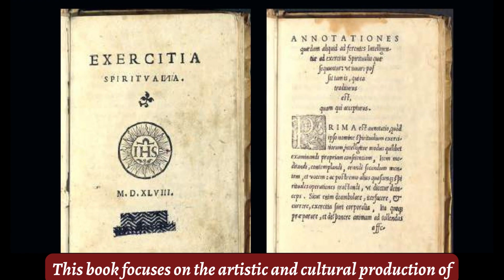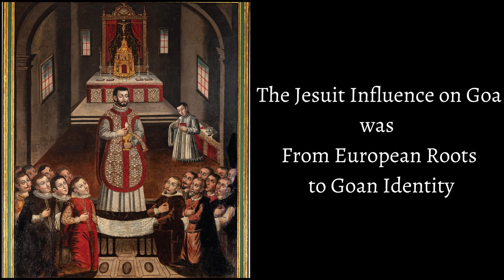The Jesuits, Goa, and the Arts - Pre-Sales Launch at XCHR, Porvorim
Step into a captivating journey through time and culture with "The Jesuits, Goa and the Arts." Embark on an exploration of the dynamic interplay between faith, imagination, and creativity that unfolded in the heart of Goa from the mid-sixteenth to the eighteenth century. This masterfully crafted volume unveils an extraordinary narrative of collaboration and convergence, where European Jesuits and the vibrant Goan populace converged to shape a distinctive artistic legacy – the Modo Goano.

Transport yourself through the vivid pages adorned with stunning photography, resurrecting the bygone artistic milieu that flourished in the wake of Ignatius of Loyola and Francis Xavier's canonization. Delve into meticulously researched historical contexts that illuminate the multifaceted dimensions of this mesmerizing cultural exchange.

"The Jesuits, Goa and the Arts" is more than a book; it's a visual and intellectual odyssey, a celebration of two luminaries who ignited the global mission of the Society of Jesus. Join us in commemorating this jubilee as we unravel a tapestry of faith, art, and heritage that continues to enchant and inspire. Embrace the allure of Goa's artistic legacy – a testament to unity in diversity, a symphony of civilizations harmoniously entwined.

Credits for the Art Historical Book Project.
@goajesuitprovince8474 - Goa Jesuit Province

Music Credits
Bach, JS: Vergnügte Ruh, beliebte Seplenlust, BWV 170: No. 1, Aria. "Vergnügte Ruh beliebte Seelenlust" Performed by Juha Kangas, Monica Groop, Ostrobothnian Chamber Orchestra. Written by
Johann Sebastian Bach. Produced by Source: Fazer Records/Finlandia